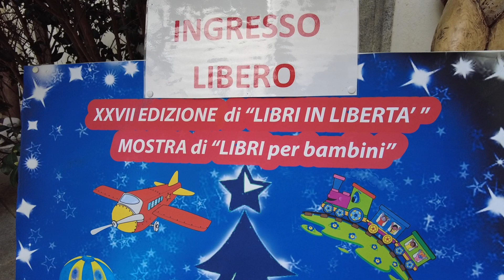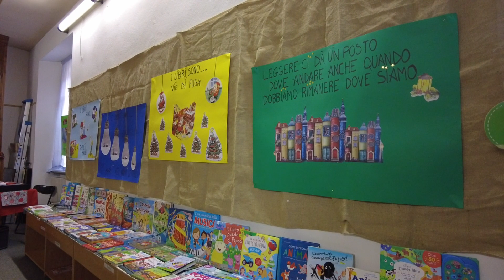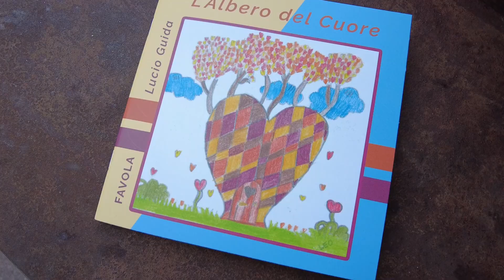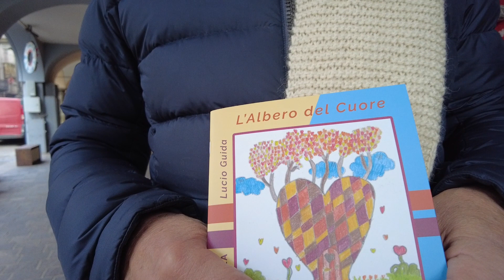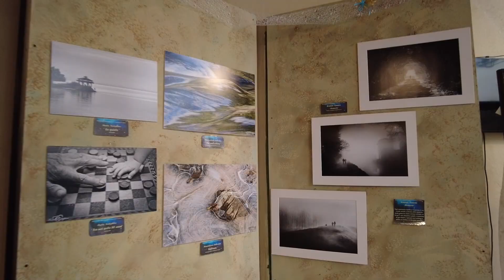Puntata 964 - Obiettivo Valsesia-Vercelli - Natale è cultura